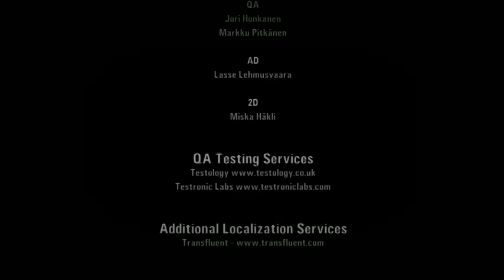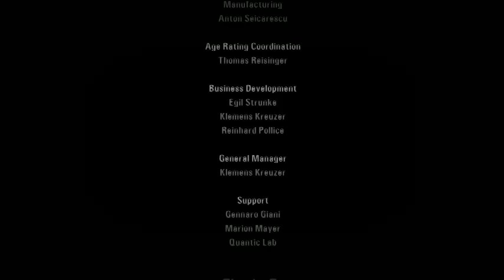Toxi Plays: Alan Wake [Episode 6] - 2 / 2